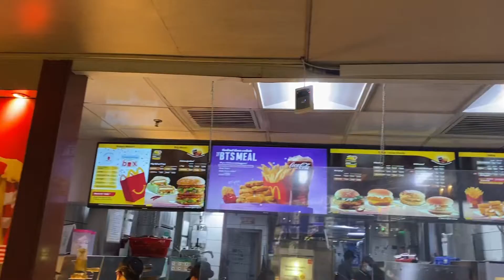Moto Vloging setup kra😊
Dready_Samie
Moto vloging camera setup.